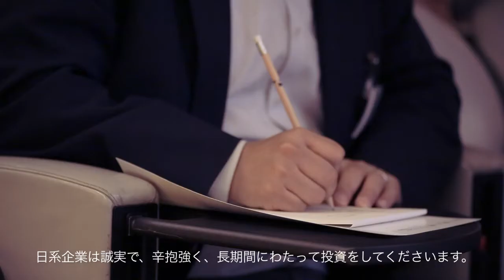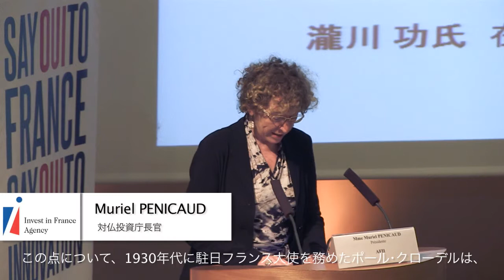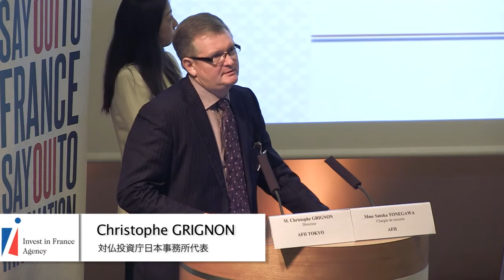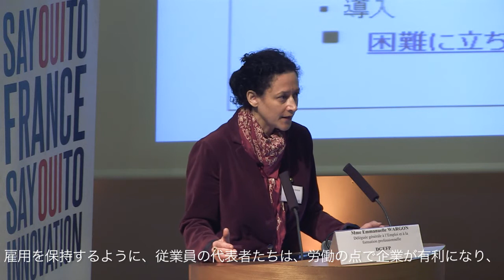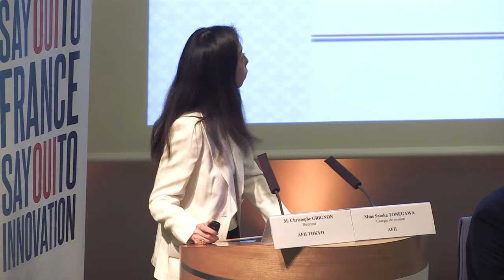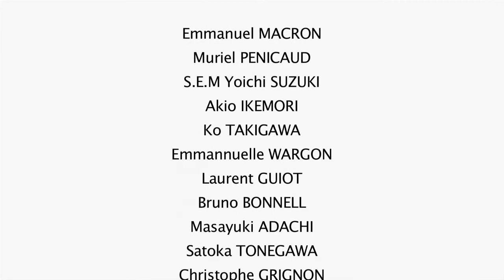Japanese Investors Club 2014